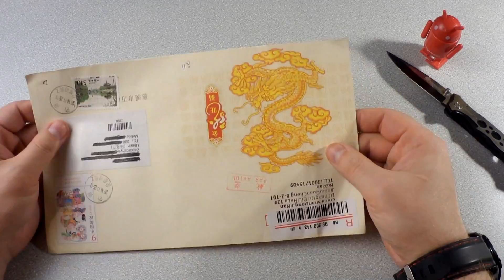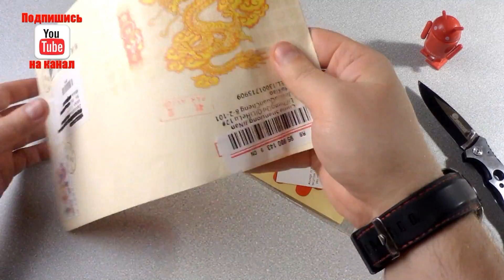флип чехол для Xiaomi 1S (cover) и красный android заказ из Китая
Приятног Вам просмотра!
Вам понравилось отметьте "лайком" спасибо за ре пост!
Друзья вступайте в нашу группу! посвященную китайским смартфонам и планшетам, будем рады всем!